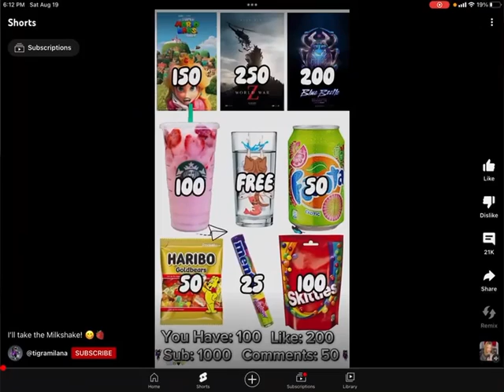funny minishorts shortshorts food